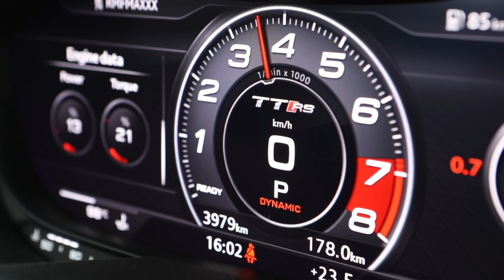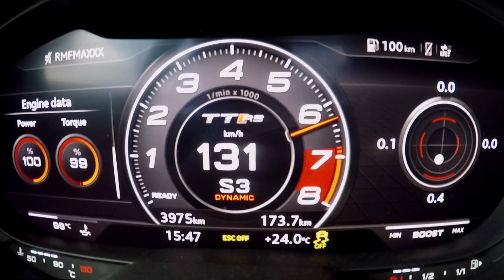IT'S HERE! The 400hp 2018 AUDI TT-RS (5cyl,Turbo) - DRAGSTRIP MONSTER - Nardo Gray, Sports exhaust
And here it finally is. The brand new 2018 Audi TT-RS Coupé. And in the awesome Nardo gray color. Also equipped with the Audi Sport exhaust, it's a pocket rocket with an amazing sound.
To see unique photos of this car, go to the so popular page. More info about the car & the video below: (click)

Car: 2018 Audi TT-RS Coupé (400hp, 2.5 5cyl Turbo)
Color: Nardo gray
Performance: 0-100kmh 3.48sec (tested), 3.7sec(official)
Location: Warsaw, Poland
Camera & lens: Canon Eos 5D Mark IV / 24-70 mm
Thanks to: Audi Poland